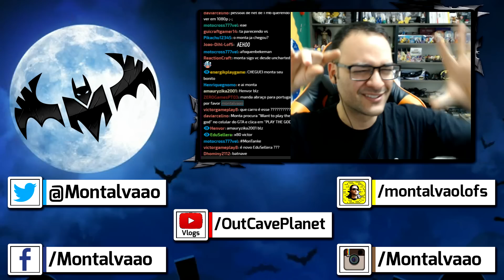GTA V Online: ROLEZINHO DESUMILDE DE GROTTI X80 PROTO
✉ Caixa Postal do Canal ✉
Destinatário: Montalvão Alves (Solo Sagrado Cards)
Rua 22, nº 176 - Bairro Oeste